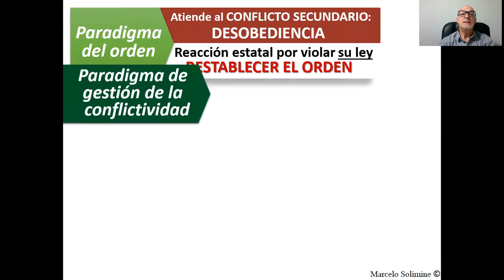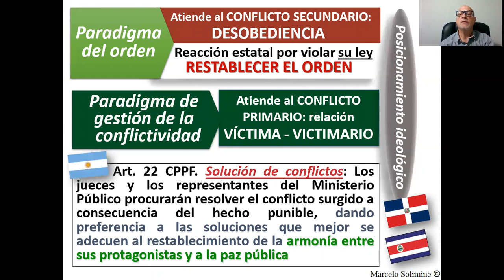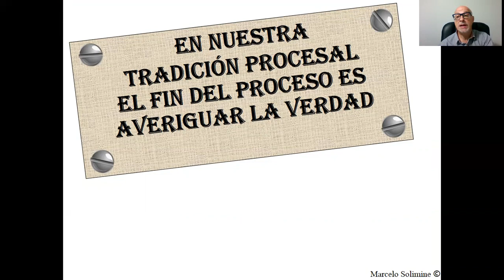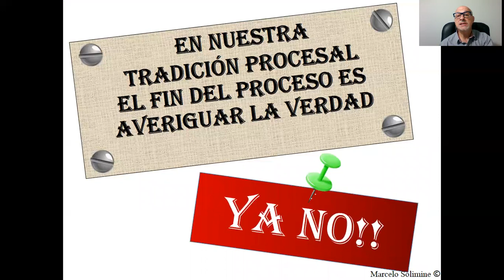C-5 Del paradigma del orden al de gestión de la conflictividad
Explica el giro desde el paradigma del orden, que atiende el conflicto entre Estado-imputado y la desobediencia a su ley; hacia el paradigma de gestión de conflictividad, que se centra en el conflicto entre víctima-imputado. Este nuevo esquema busca reestablecer la armonía entre las partes y la paz social, habilitando respuestas alternativas y menos violentas, que se adoptan en el marco de procesos composicionales; que coexisten con el tradicional proceso de conocimiento, que busca la aplicación de pena como respuesta clásica.